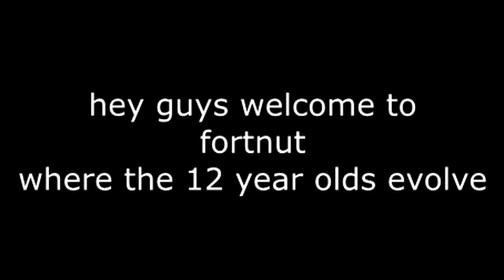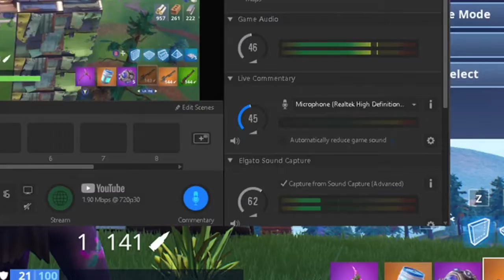Is ThIs FoRtNiTe?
In this video i edit funny and best moments of fortnite over the past couple of day.